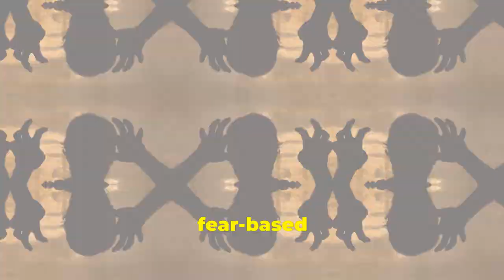How To Be A Billionaire? Break your Habits (Unshakeable)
Have you really struggled to break free from bad habits?

Join me on a journey as I challenge myself to break free from bad habits and become a Billionaire!

Join us as we discuss the importance of unlocking your potential by breaking free from habits that hinder the Law of Attraction.

Discover practical tips and strategies to help you ditch negative patterns and elevate your manifestation game.

Don't miss out on this insightful discussion on personal growth and transformation!

Remember, the key to becoming a billionaire lies in more than just money - it's about unlocking your full potential and creating the life you desire.

Let's break free together!

From 9 June 2024, a new video will be launched daily at 07.00 New York time.